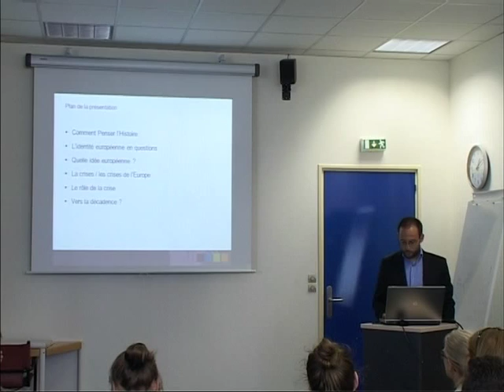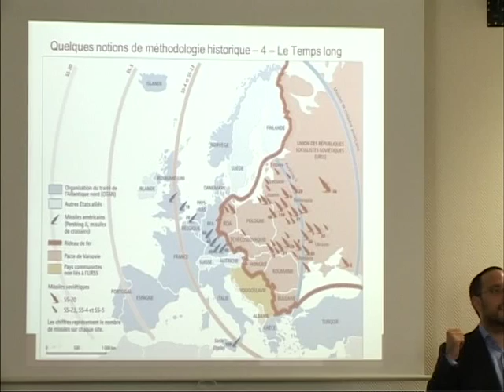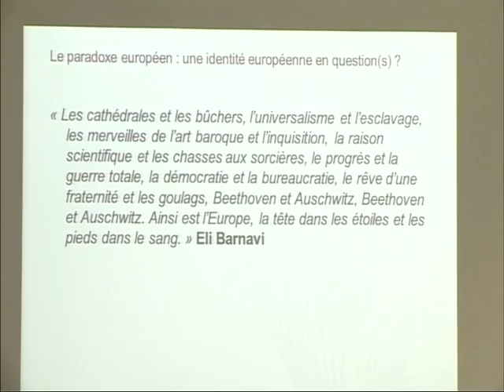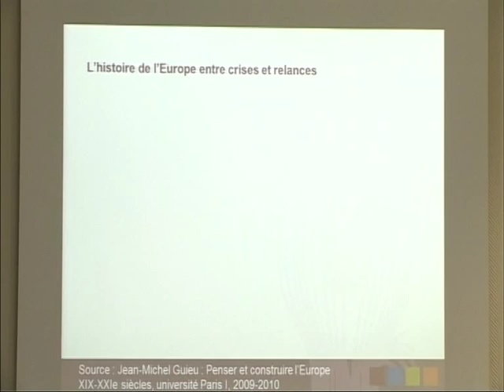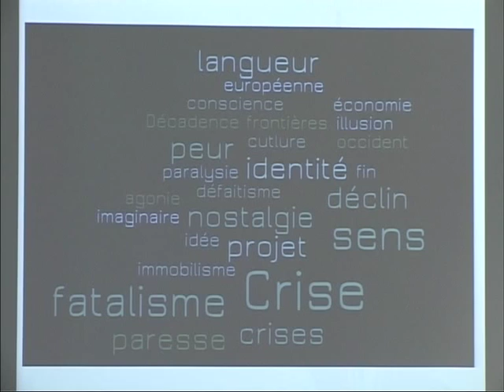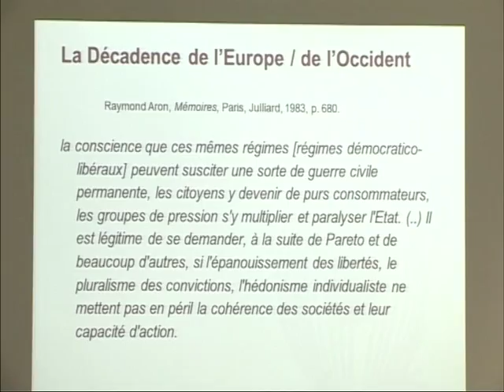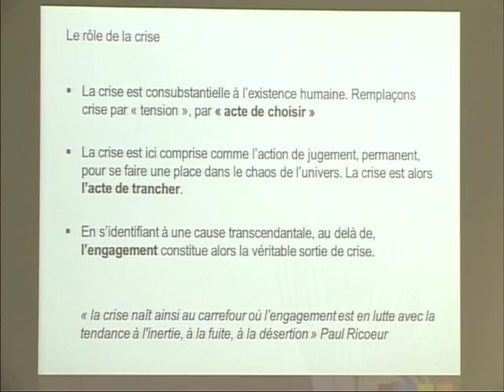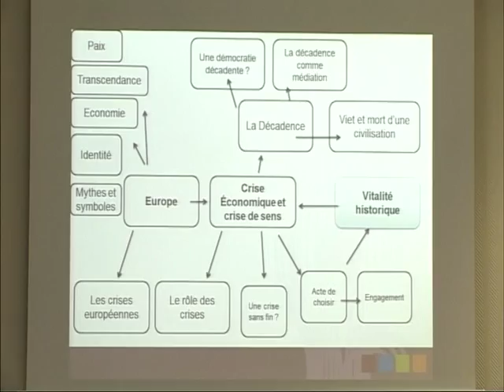La décadence de l'Europe ? Café Science d'Olivier de Lapparent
L'Europe en crise : renouveau ou décadence ? L'Histoire au secours d'une idée européenne en perdition. Olivier de Lapparent, doctorant au laboratoire IRICE, Paris I